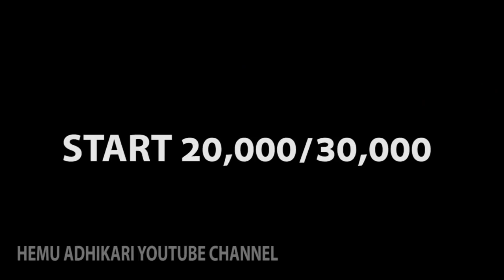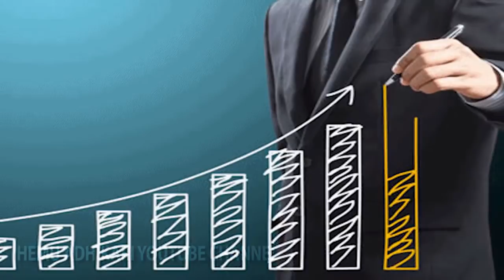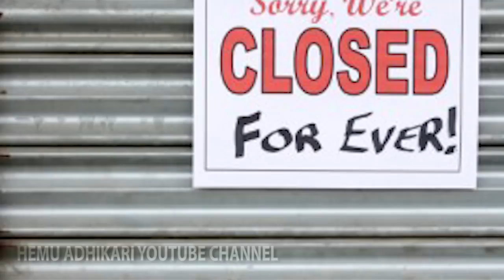Kapdo Ka Business Kaise Kare , tips or puri jankari ,how to start garments business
Kapdo Ka Business Kaise Kare tips kapdo ke business ke puri jankari  how to start garments business Kapdo Ka Business Kaise Kare ,Start Clothing Business
is video me mene apni knowledge share ki hai aasa karta ho apko pasand aye , or agar aap kuch bhi bolna ya puchna chahe to dil khol ke bol skte ho mujhe khusi hogi aapke jawab ka utar dene me कपड़ो के बिज़नेस में एक kamyab insan bane ki tips